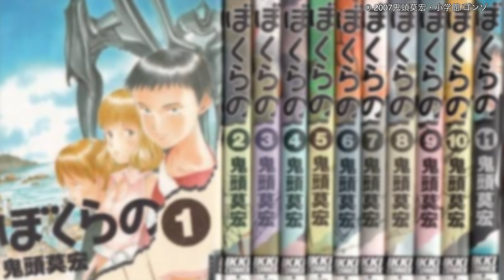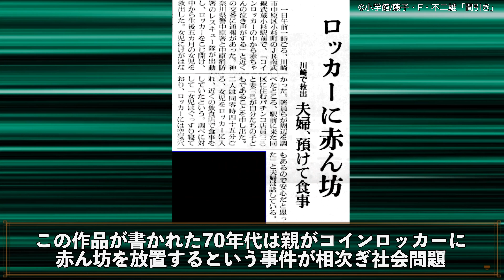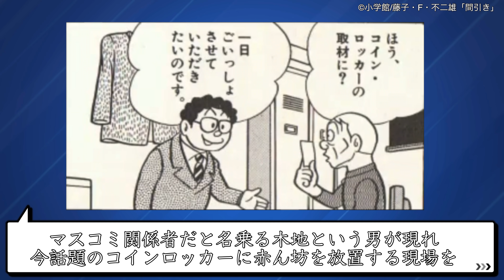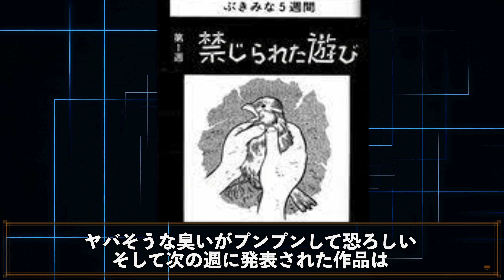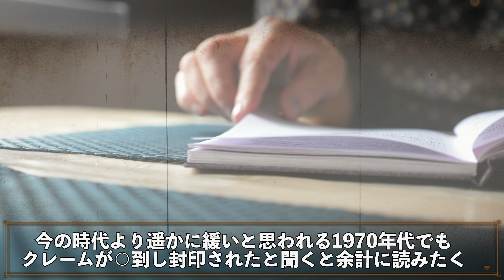とんでもない理由で大炎上した 国民的アニメ【ぼくらの 】【間引き】【藤子不二雄】【トラウマ】 【見える子ちゃん】【伝説の回】 【地獄先生ぬーべー】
‪音楽提供‬

Various Colors様
creepy musicBox Waltz-op.6（Original Composition）

※この動画で取り取り扱っている内容は
侵害を目的として動画制作しておりません